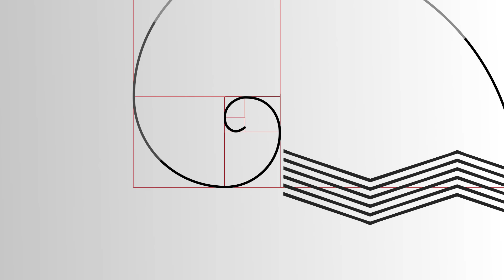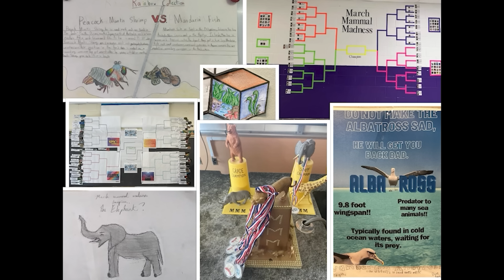Rodent Recap - 2024 MMM - Rainbow Collection and Take a Bow, Round 2!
Gather round, it's time for Round 2 of the Rainbow Collection and Take a Bow divisions!  And this year, we're including collages of MMM participant art at the end of each episode, so be sure to check it out!

IMPORTANT LINKS:

READ ALL ABOUT IT! to get the details on each of the battles and all things MMM, and follow the official Twitter account There's a LOT more going on in these battles than we can recap in a few minutes. These will give you all the gory (or not so gory) details of what went down!

- Art!

- Stoats!  2024's Stoat Stats figures are taken from Ian Hecht's MMM Collector Cards, available